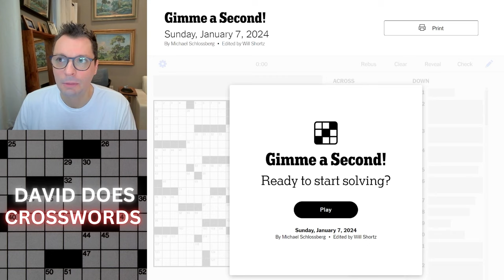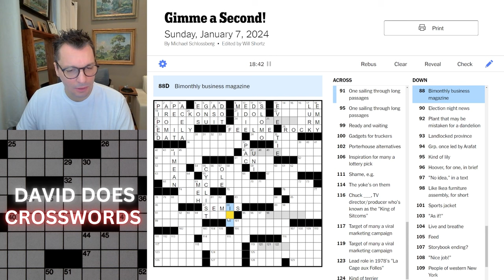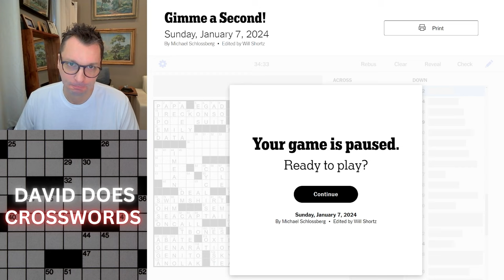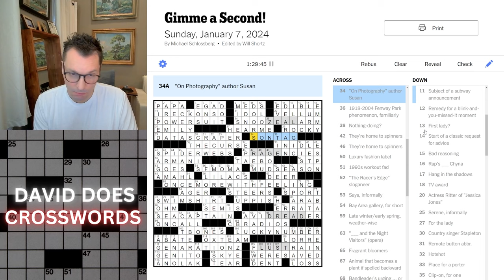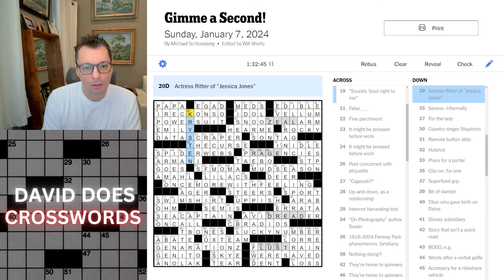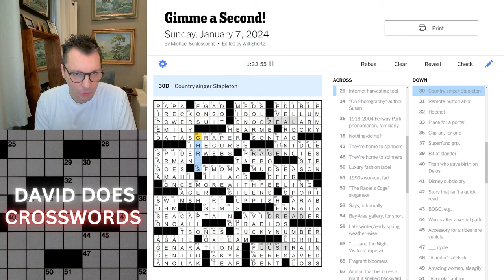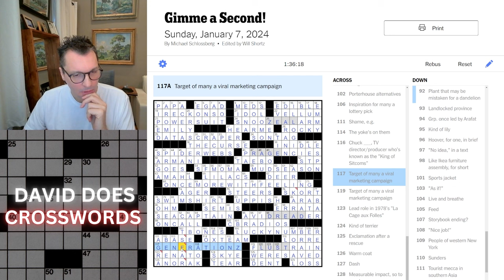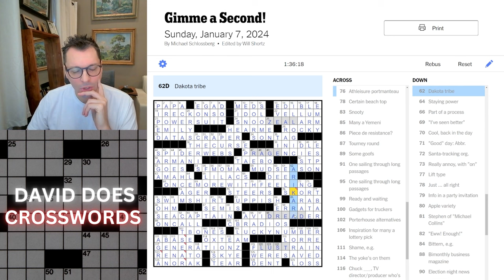Gimme a Second! ~ Sunday New York Times Crossword puzzle.